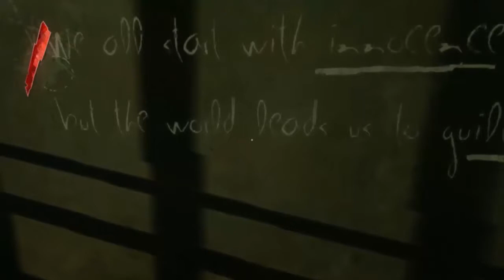Dishonored med Dave #1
Välkommen till Dunwall. Och massmord. Mest massmord.